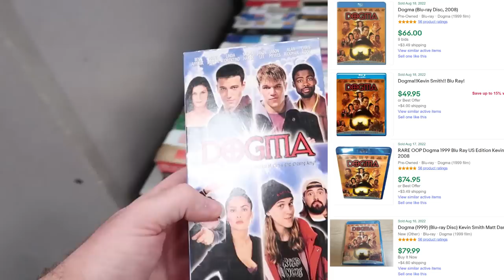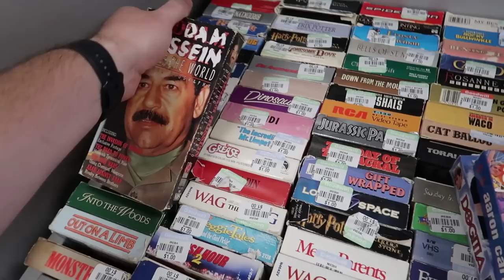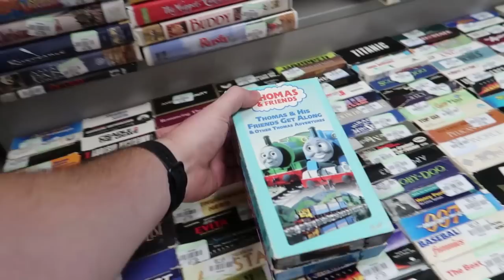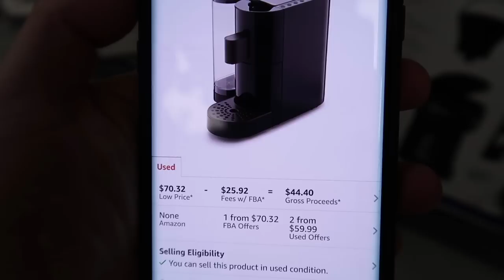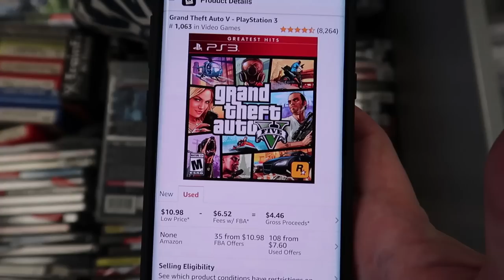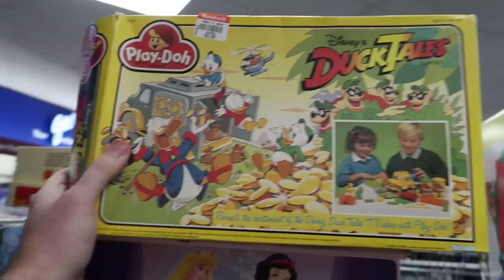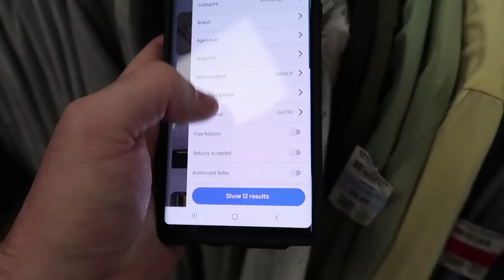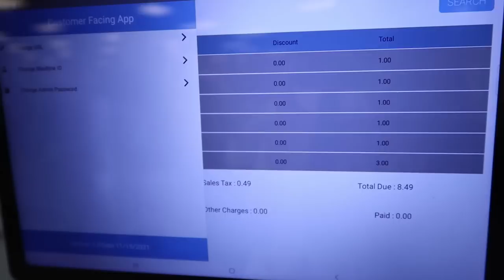This Goodwill BAMBOOZLED Me with LITERAL TRASH! Thrifting to Sell on Ebay and Amazon FBA!